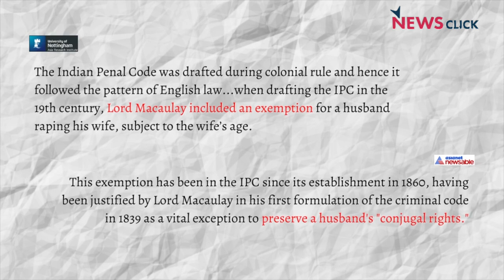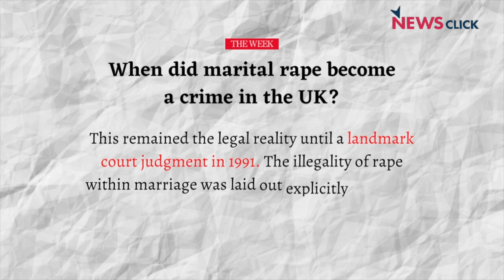EXPLAINED : Marital Rape को अपराध मानने की ज़रूरत क्यों?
India में आज भी शादी के बाद हुए बलात्कार को बलात्कार नहीं माना जाता है। Section 375 का exception 2 कहता है कि अगर बलात्कार पति करे तो उसे बलात्कार या मैरिटल रेप न माना जाए। न्यूज़क्लिक के इस विडियो में आपको बताएँगे कि marital rape यानी वैवाहिक बलात्कार क्या है, उससे जुड़ा कानून क्यों ज़रूरी है, और भारत की अदालतें, सरकारें, आज़ादी के 75 साल बाद भी इसपर कानून क्यों नहीं बना पाई हैं?